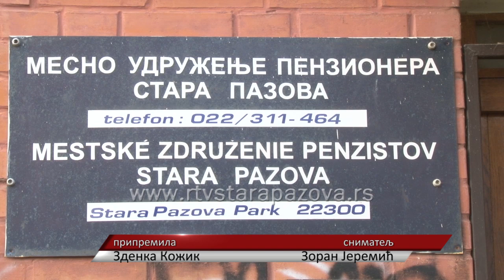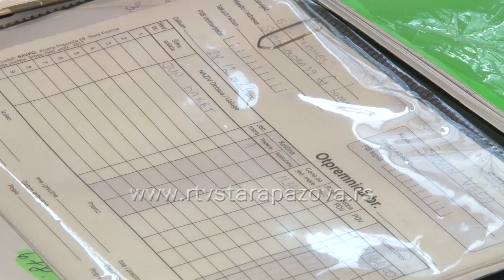U Mesnom udruženju penzionera Stara Pazova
Dok neko jedva čeka da ode u penziju, drugi opet kraj svog radnog staža ne doživljavaju najlakše, jer smatraju da više nisu korisni. Ipak život u trećem dobu može biti kvalitetan, i penzioneri mogu da ga provode lepo, uz aktivan društveni život, što svakako doprinosi pozitivnim odnosima u celoj njihovoj porodici.